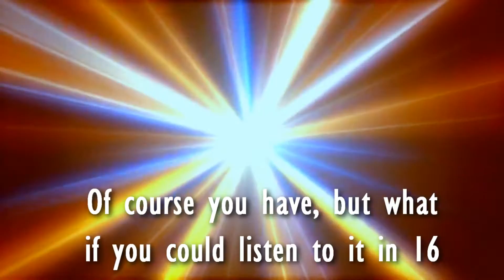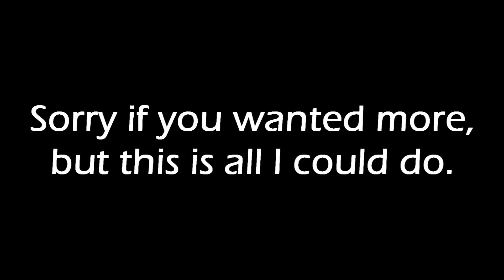Numa Numa x16 ULTIMATE MASHUP (MULTILANGUAGE EAR R_PE EDITION)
Who doesn't know the Numa Numa song (Dragostea din Tei)? It's one of my favorite old memes, and since many years I've been aware of the numerous parodies of this song that have been made in several languages and, considering the fact that no one had made something as extreme as this with this song, I decided to be the first one (I hope).

¿Quién no conoce a la canción Numa Numa (Dragostea din Tei)? Es uno de mis antiguos memes favoritos, y desde hace años me he dado cuenta de las numerosas parodias que le han dedicado a esta canción en muchos idiomas y, considerando el hecho de que nadie más había hecho algo tan extremo como esto, decidí ser el primero (espero).

Original song name: Dragostea din Tei

16° video: Numa Numa Estonian Version English Lyrics-Translation (Estonian)

They motivated (and helped, in a way) me to create this monster.